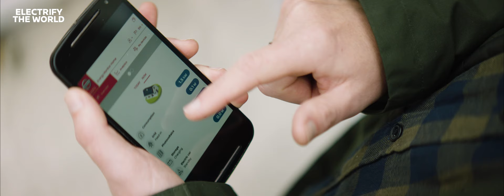Nissan Electric Ecosystem: The UK’s most remote recording studio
Power your Passion with the Nissan Electric Ecosystem. Black Bay Studio sits in a converted fish factory on the Atlantic shoreline of the Outer Hebrides, a group of islands on the edge of Europe. When owner Pete, decided to follow his passion and set up a recording studio in such a beautiful yet remote location four years ago, the thought of powering it with the sun’s energy was beyond the realms of possibility.

But now thanks to the Nissan Electric Ecosystem, he is able to harness the sun’s power, store the energy for when his studio needs it, and also power the electric vehicles on the island. It’s a true harmony of nature and technology.

What would you do if you could make your own energy? Because with the Nissan Electric Ecosystem, that’s exactly what happens. So now it’s over to you to power your passion and electrifytheworld.